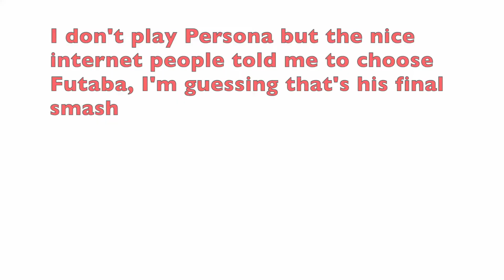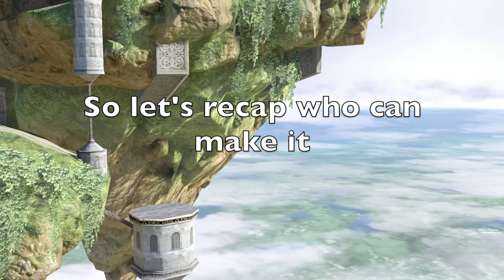Who can make the Hyrule Jump! in Smash Ultimate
This game has a lot of characters, Like do we really need three Zeldas; give the dude a break